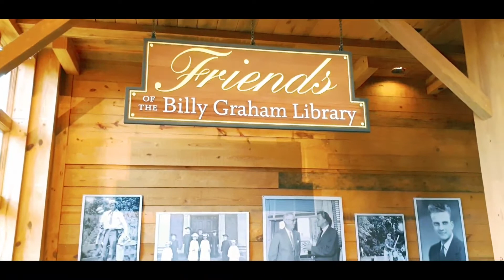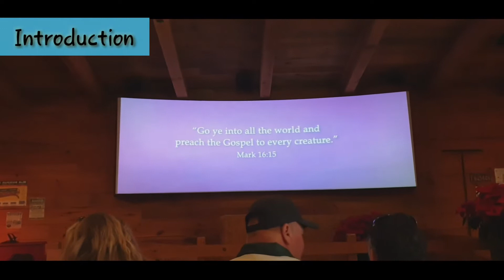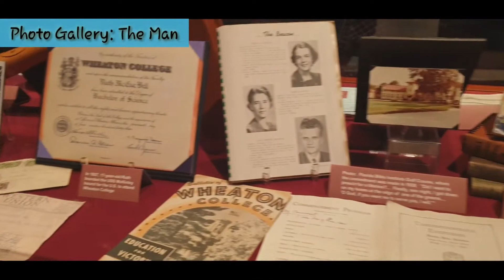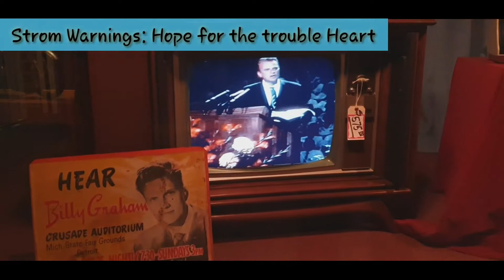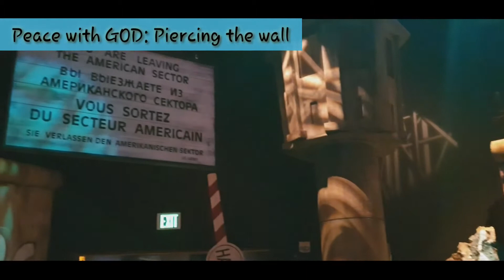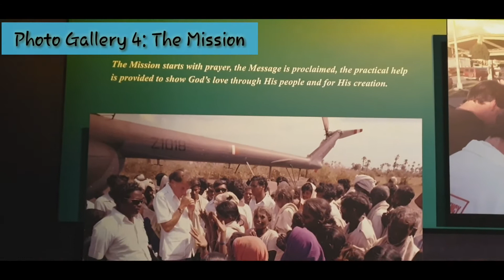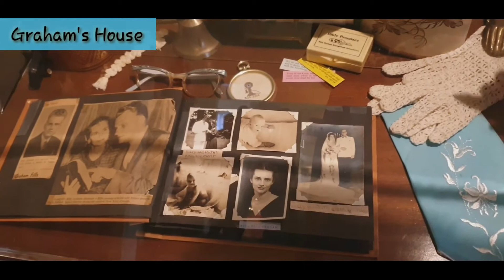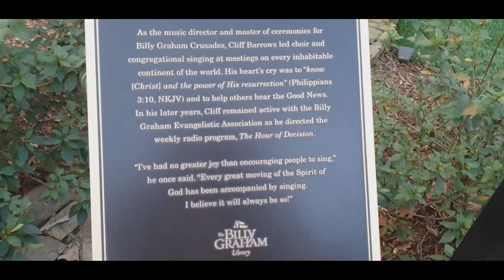Inside of Billy Graham's Library | A Wonderful Place to Visit | Karne John VLOGS | Charlotte, NC USA